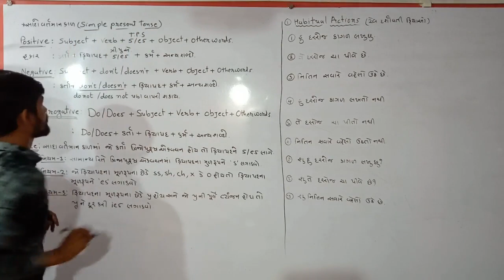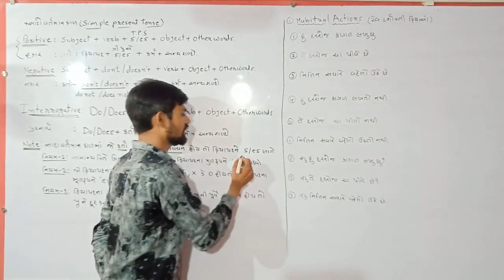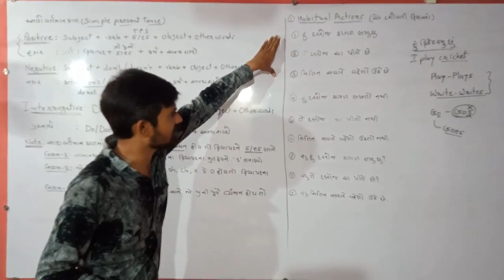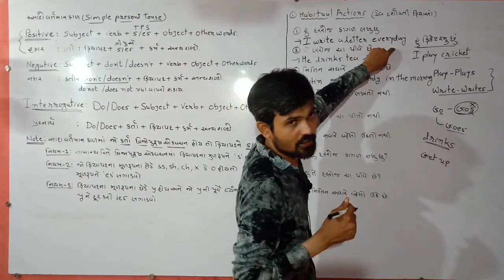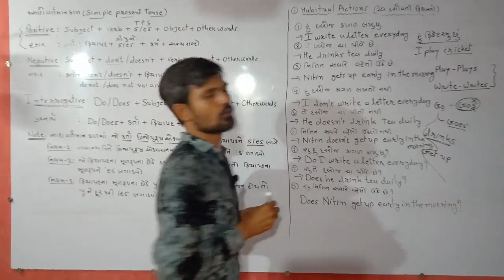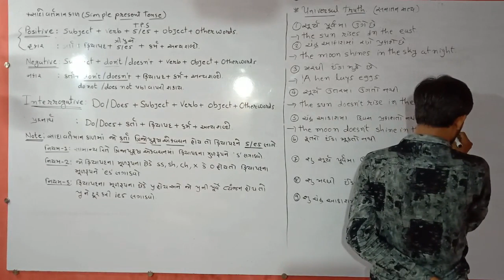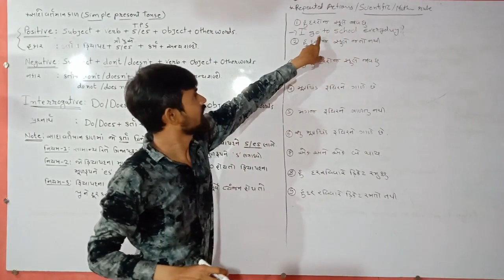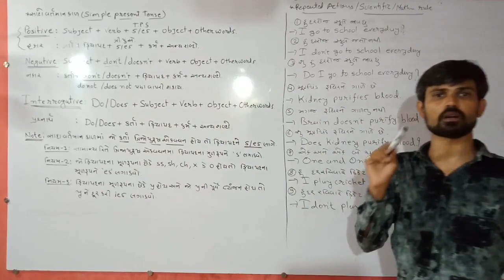Basic English Part -9 પાકો કરો અંગ્રેજીનો પાયો ભાગ-9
પાકો કરો અંગ્રેજીનો પાયો ભાગ-9

દરેક વિદ્યાર્થી મીત્રો ને નમ્ર વિનંતી કે આ કોઈ મૂવી નથી તેથી લેક્ચર ને કટ કરી ને જોવો નહી.વિદ્યાર્થીમિત્રો આ વિડિયોલેક્ચર ધોરણ-6,7,8,9,10,11,12 ના વિદ્યાર્થીઓ કે જેનો અંગ્રેજી નો પાયો નબળો છે તેને ધ્યાનમાં રાખીને બનાવેલો છે. આ વિડિયો લેક્ચર ની સાથે-સાથે જો તમને અંગ્રેજી નો કક્કો અને બારાક્ષરી ન આવડતી હોય તો પેલા તે લખી ને પાકો કરવો ત્યારબાદ આ લેક્ચર ની ત્યારી કરવી અને સાથે-સાથે બેજીક સ્પેલિંગ પાકા કરવા .

વધુ આવાજ શૈક્ષણિક લેક્ચર મેળવવા આ ચેનલ ને સબસ્ક્રાઈબ કરો અને જો ખરેખર કઈક શીખવા મળ્યું તો લાઈક કરો.

(In this epidemic of Corona, every student has to stay home and get an education on such important subjects as Science in Gujarati.)

લોકડાઉન માં દરેક વિદ્યાર્થી ઘેરબેઠા શિક્ષણ મેળવી શકે તે હેતુ .
તમે ઘરે રહો...તમને અને તમારા પરીવાર ને સુરક્ષીત રાખો